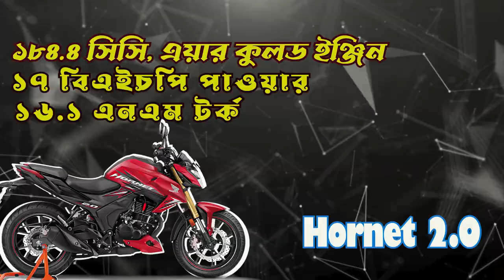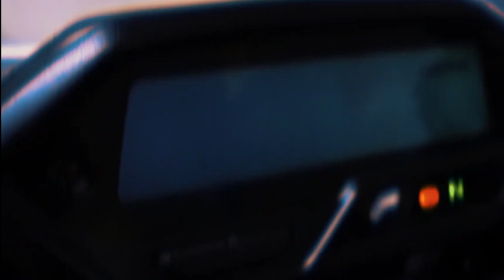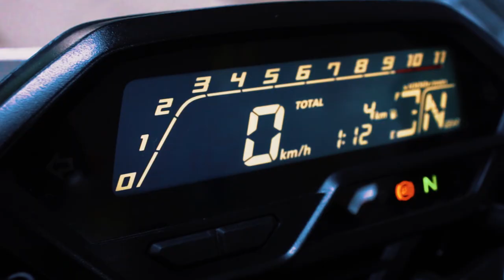Hornet 2.0 vs Pulsar N160 Comparison – Which Beast Should You Buy?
Bajaj Pulsar N160 Vs Honda Hornet 2.0 Detailed Comparison, k2k motovlogs,honda hornet 2.0 vs bajaj pulsar n160 detailed comparison | n160 vs hornet 2.0,honda hornet 2.0 vs bajaj pulsar n160,n160 vs hornet 2.0,hornet 2.0 vs n160,pulsar n160 vs hornet 2.0,detailed comparison
Honda Hornet pros and cons
Pulsar N160 top speed
Hornet 2.0 top speed
Pulsar N160 acceleration
Hornet 2.0 acceleration
Pulsar vs Hornet 160cc
Pulsar N160 ride quality
Hornet 2.0 ride experience
160cc motorcycles 2024
Bike handling comparison
N160 exhaust sound
Hornet 2.0 exhaust sound
Pulsar N160 performance
Hornet 2.0 performance
Bike comfort comparison
Motorcycle braking test
Best commuter bike
City riding bike review
Motorbike suspension test
Pulsar N160 features review
Hornet 2.0 features review
Sporty commuter bikes
Pulsar N160 vs Hornet handling
Street motorcycle showdown
Beginner-friendly motorcycles
Bajaj vs Honda
Bike value for money
Motorcycle maintenance tips
Affordable sports bikes
Pulsar N160 vs Hornet
Pulsar N160 review
Honda Hornet review
Pulsar N160 comparison
Hornet 2.0 comparison
Pulsar N160 vs Hornet 2.0
Hornet vs Pulsar
Bike comparison 2024
Motorcycle review
Pulsar N160 features
Honda Hornet features
Streetfighter motorcycles
Hornet 2.0 mileage
Sports bike comparison
Motorcycle enthusiasts